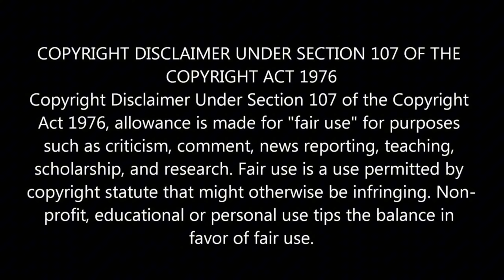Queen Leora speak on being a single mother and also getting into it with her Ex boyfriends mother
AGAIN THANKS FOR WATCHING AND DONT FORGET TO HIT THAT LIKE BUTTON AND ALSO LEAVE A COMMENT WITH YOUR THOUGHTS ALL OPINIONS ARE WELCOME UNTIL NEXT TIME SEE YOU ON THE NEXT VIDEO UPLOAD💯💯✌🏾✌🏾💪🏾💪🏾💪🏾